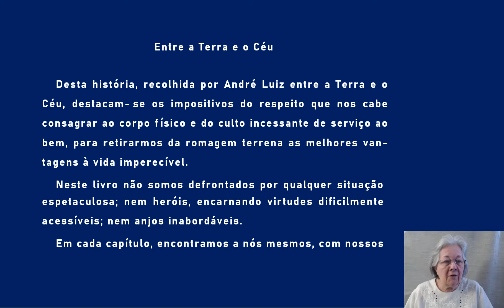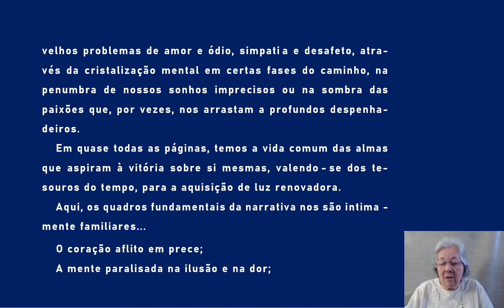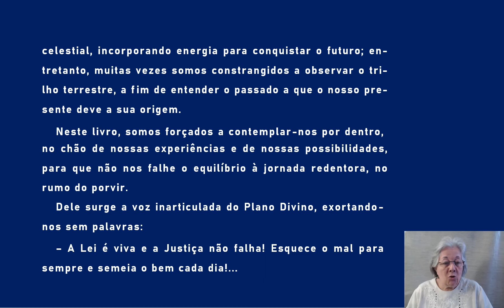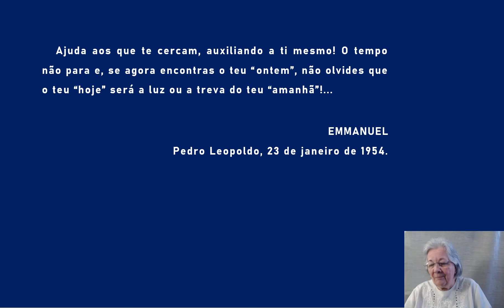00- Entre a Terra e o Céu - Prefacio Emmanuel - AUDIOLIVRO COMENTADO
07- ENTRE A TERRA E O CÉU